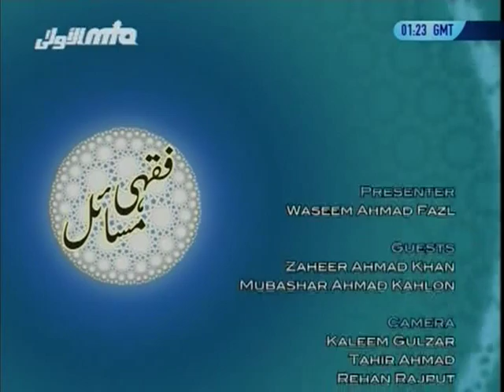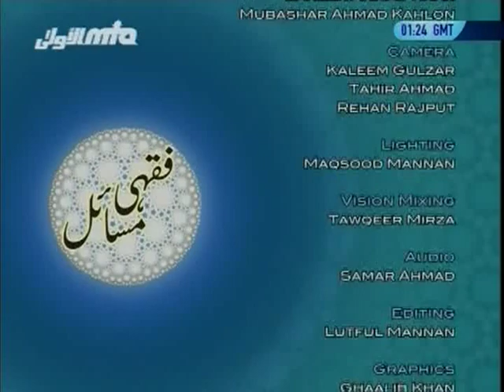Fiqahi Masail #46, Marriage Issues, Teachings of Islam Ahmadiyya (Urdu)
Q1 @ 01:30
مہر کی دو اقسام کونسی ہیں؟ کیا حق مہر مقرر کرنے کی زیادہ سے زیادہ حد بھی مقرر ہے؟
Q2 @ 09:55
بعض لوگ نکاح یا شادی سے پہلے کچھ شرائط مقرر کرنے کی کوشش کرتے ہیں۔ کیا ایسا کرنا جائز ہے؟
Q3 @ 16:20
اسلامی نقطہ نگاہ سے خاوند کا کیا مقام ، مرتبہ اور عزت ہے؟

A question answer programme on issues related to Islamic Jurisprudence. Viewers can email their questions related to Fiqah and the panel of scholars will answer them in the forthcoming programmes.